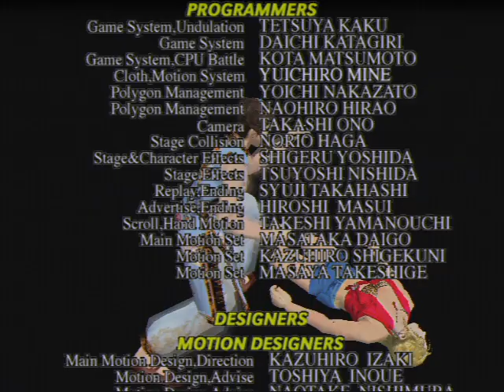バーチャファイター3tb Virtua Fighter 3tb - 2023年1月31日のプレイ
毎日VF4をやっているせいか、共通の技は色々出せるようになりました。
Perhaps because I play VF4 every day, I've become able to use a variety of common techniques.
Audiostock›ピアノ曲販売中！